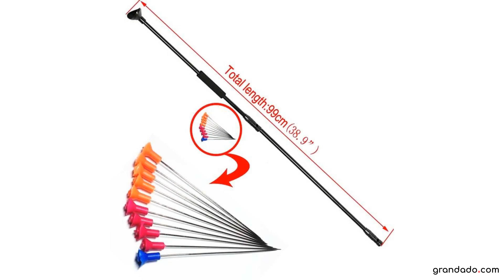(5 Zak/partij) 50 stks pijlen blow darts/needlse Geschikt voor Blow Gun Calibre 1 cm Lengte 10 CM fi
(5 Zak/partij) 50 stks pijlen blow darts/needlse Geschikt voor Blow Gun Calibre 1 cm Lengte 10 CM fit Leopard M50 Blaaspijp. 40 CalibreSpecification

                        Merknaam:
                        LANGONE

                        Type:
                        Pijl

                        Modelnummer:
                        M50

                        Verenmateriaal:
                        Overigen

                        Gebruik:
                        Jagen

                        Suitable for Blow Gun Calibre:
                        1cm

                        Length:
                        10cm

                        quantity:
                        5 bags